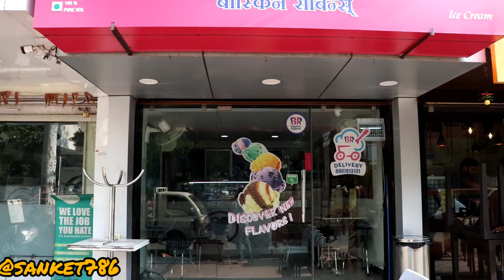Baskin Robbins Amazing Dessert | Food vlog Nagpur| SANKET GAWHALE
Baskin-Robbins is an American chain of ice cream and cake specialty shop restaurants
The company is known for its "31 flavors" slogan, with the idea that a customer could have a different flavor every day of any months It claims to be the world's largest chain of ice cream specialty stores,with 7,500 locations, including nearly 2,500 shops in the United States and over 5,000 in other countries.

Shop No 7, Swapnil Rajani Apartments, Near Chauhan Traders, West High Court Road, Nagpur, Maharashtra 440010